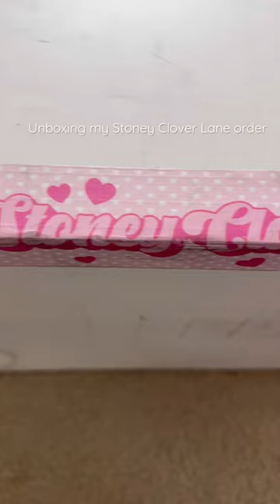Stoney Clover Lane unboxing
My Amaz0n storefront